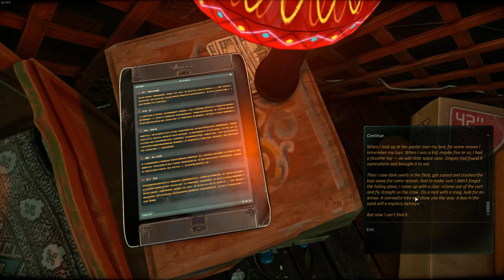Cradle - Reactivating a mechanical woman in a post apocalyptic adventure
Playing a bit of Cradle.
Reactivating a mechanical woman and luring a mechanical eagle. First person open world adventure game made by ex S.T.A.L.K.E.R. devs.
Probably the most interesting thing anyone will play this year.